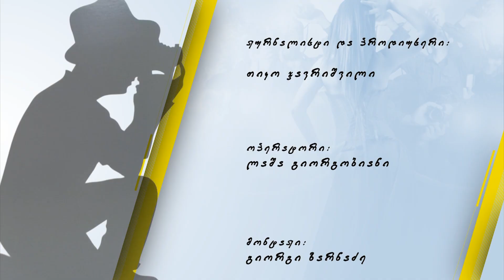ყვითელი - ლინდა კიკოლაშვილი / Yviteli - Linda Kikolashvili